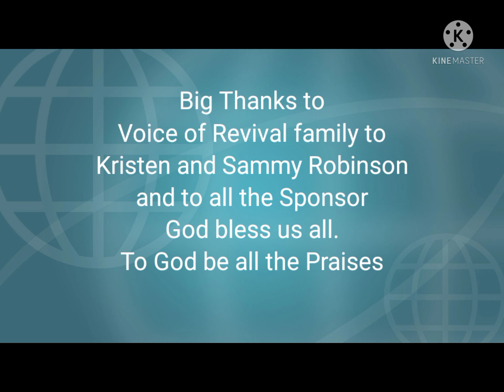Tulong Para sa mga kababayan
During the time of Pandemic we bring some rice and small groceries to a certain Barangay in Pamplona town wherein more or less 50 families benefited.
A huge thanks to Kristen and Sammy Robinson and all VOR Partners for making it happen.